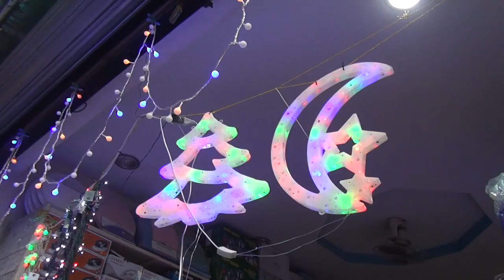Mercado Oriental se prepara para Diciembre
Se espera que 350 mil personas visiten al día el mercado más grande de Centroamérica. Cámara y edición: Andrea Sepúlveda / END